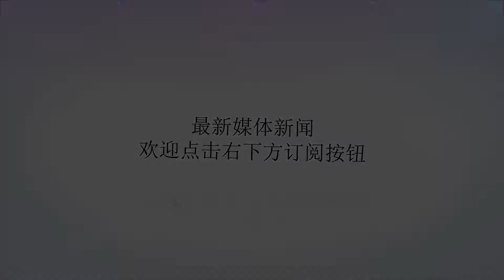6架运20同时曝光意味着啥？全亚洲最大战略空军将建成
谢谢！据媒体报道，我空军由6架运20战机在四川某机场同框出现，这些运20战略运输机全部属于西部战区某航空兵师运输团，相对于其他战机，这种大型战略运输机开始大量服役才是最重要的。一个运输机团至少拥有15到18架大型战略运输机，满编后运输能力非常恐怖，未来我空军完全可以拥有12到15支战略运输机团，整体运输实力可以超过俄罗斯，接近美国。运20目前服役数量已经超过了10架，且西飞已经生产出超过30架运20战机，按照这个速度来计算，运20的年产量很可能可以达到20到30架，与美国当年生产C17的速度相比，大约快了一倍左右，这比歼20产量还要重要一些。运20之所以开始大批量出现，主要原因并非是运20生产容易，而是运20生产最关键的问题得到了解决，即发动机已经可以大批量生产，之前的运20是使用乌克兰的D30型发动机，这种发动机的产量并不多，我空军上次仅进口不到100台发动机。但D30并不仅仅只有运20使用，而是还有轰6K型战略轰炸机同样使用了D30发动机，此外还有一部分我空军进口的伊尔76运输机需要使用这种发动机，运20第一批装备数量受到了影响就是因为这个原因，即D30发动机的产量不足，但运20后期已经解决了这个问题，D30发动机的国产仿制版即涡扇18已经开始投入生产。相对于乌克兰的D30，涡扇18还进行了一定的改进，降低了耗油量和发动机重量，同时也提升了一定的推力，涡扇18的作战能力比起D30的提升并不算大，但实际上这款发动机最大的意义并非提升运20的作战能力，而是保证其可以迅速量产，在涡扇20迟迟未能定型量产的情况下，涡扇18就是最佳选择。当然，对于我空军来说，涡扇18版的运20和涡扇20版的运20战斗力实际上有一定差距，发动机推力大约低15%左右，在耗油量和重量没有显著提升的情况下，最大运载量可以提升到75吨左右，满载航程可以达到约4000千米，基本上和美空军C17处于同一水准，因为机体寿命比C17普遍要长出20年以上，我空军的运20无疑能占据最大的优势。此外，涡扇18和涡扇20这两款发动机还可以应用在其他一系列的大型战机上，200吨级的战略运输机只需要4台发动机即可，而战术运输机/预警机/反潜巡逻机等只需2台发动机即可保证作战能力，完全能研发出类似美海军P-8的反潜巡逻机，还可以在这种战机的基础上研发出先进的预警机、电子战机、侦察机等一系列先进战机，作战能力接近美海军。运20大量生产对于我空军来说自然是个好消息，是我空军第一款和C17相差不大的通用运输机，拥有战略运输机的载重量和战术运输机的野战能力，比伊尔76要先进的多。